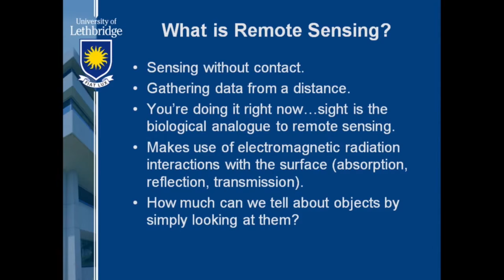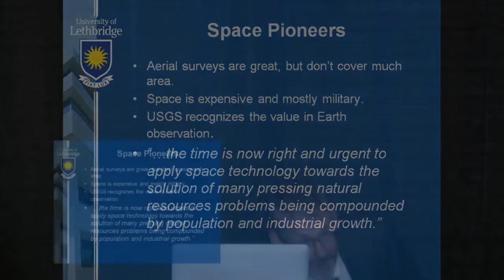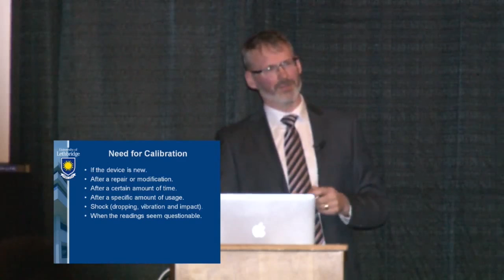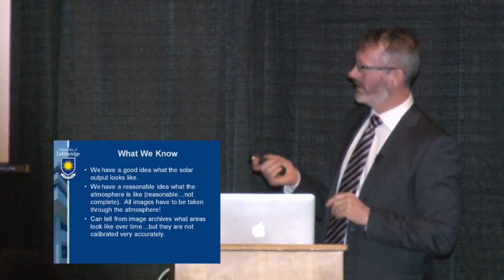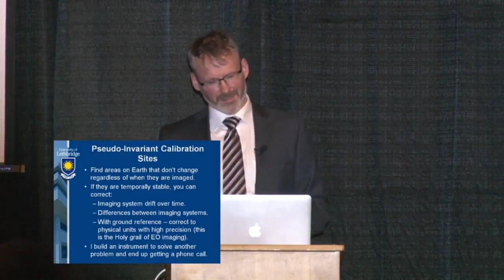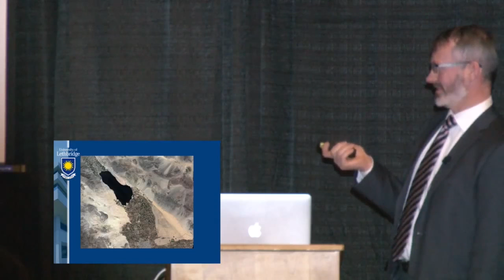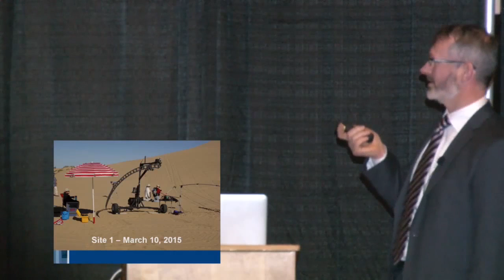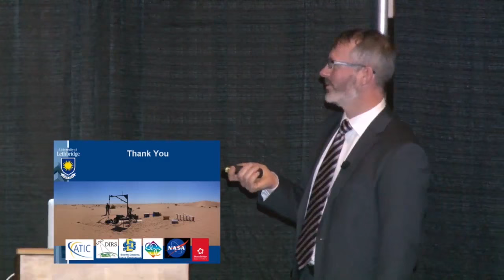Understanding the Complexities of Imaging the Earth: The Challenge of Image Calibration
Coburn presented Understanding the Complexities of Imaging the Earth: The Challenge of Image Calibration as the third installment of the PUBlic Professor lecture series on Thursday night at Lethbridge City Hall. He removed some of the mystery around the science of remote sensing and spoke to the incredible detail required to produce quality imaging and data.

Read more about Dr. Coburn's research on the UNews website by visiting For more information on the PUBlic Professor Series, please